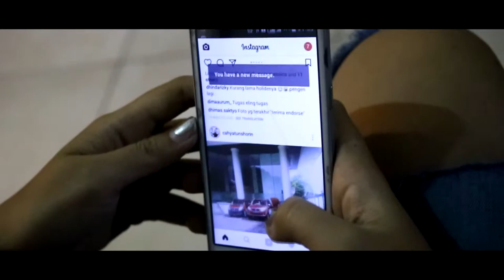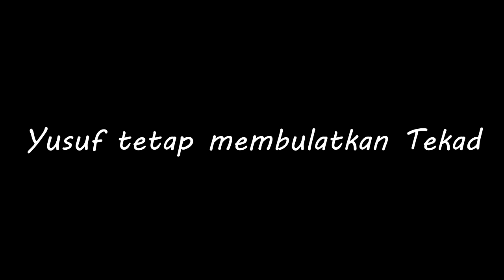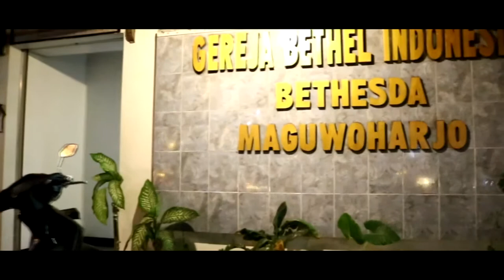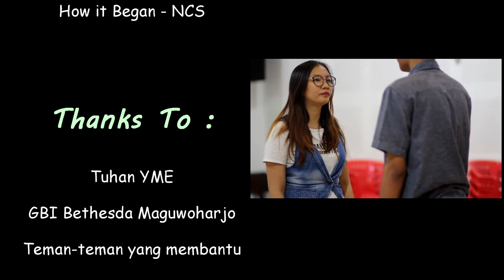Anak Tuhan di Jaman Now | Short Movie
Short Movie Tentang gambaran anak Tuhan pada jaman sekarang